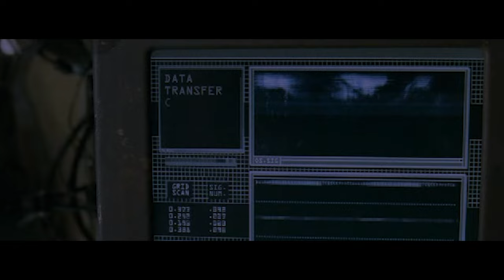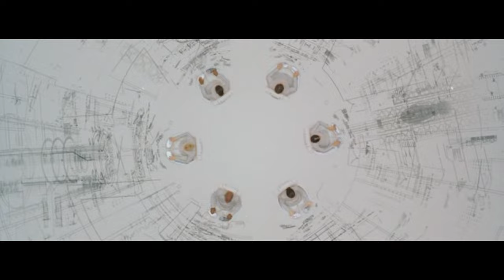Enter The Matrix (2003) - Ghost Film/Cinematic Walkthrough (4K)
Note to all viewers :)

None of my playthroughs are longplays or speedruns. I enjoy playing through the experience at my own pace, then going back and editing out loading screens etc, for the best viewer/cinematic experience. All footage that follows is my own and usually takes multiple playthroughs to ensure the best cinematic experience. Thank you for checking out my work, please enjoy :)

0:00 Logos & Title
0:28 Red Or Blue?
02:59 The Post Office
04:26 Closing Time
06:14 Epicenter
07:21 Unexpected Arrival
10:54 Redirected
13:39 Backtracking
15:13 Got It!
19:04 Big Distraction
20:56 Breakout!
21:32 City Driving
22:51 Get To The Hardline
24:55 City Rooftops
26:00 Answer The Phone
28:52 Emergency Broadcast
30:59 The Airport
32:40 Concourse
34:38 North Point
36:08 North Point 2
40:00 Monorail
41:37 Revolving Restaurant
43:45 Terminal
46:48 Control Tower
49:12 Control Tower 2
 50:41 Agent Helicopter
 51:39 The Aqueduct
53:04 Retrieving Axel
56:59 Axel Recovered
58:23 72 Hours
59:45 The Sewers
1:01:58 Abyss
1:04:51 Abyss 2
1:06:35 Pumped
1:10:08 Ice & Corrupt
1:12:55 Waterway
1:17:33 Waterway 2
1:20:27 Breathing Room
1:23:32 Malachi & Bane
1:26:10 Malachi & Bane 2
1:28:50 The Chateau
1:30:46 Great Hall
1:32:09 West Wing
1:34:21 The Atrium
1:35:41 Secret Passage
1:37:57 Secret Passage 2
1:42:06 Merovingian's Office
1:45:09 Return To The Great Hall
1:45:45 Persephone's Offer
1:48:58 The Dungeon
1:53:01 Cain & Able
1:54:58 Under The City
1:55:49 Twins In Pursuit
1:57:38 Zion
1:58:53 The Zen Garden
2:00:11 Trinity & Ghost
2:05:01 Higher Purpose
2:05:46 So Many Choices
2:10:02 The Freeway
2:10:29 Chase Morpheus
2:14:44 The Truck
2:17:33 Collision
2:19:47 One Chance
2:21:01 The Power Plant
2:21:55 Reactor Construction
2:24:35 Reactor Construction 2
2:31:15 Nuclear Shipping
2:33:41 Transformer Field
2:35:28 Transformer Field 2
2:40:01 Splitting Up
2:40:39 Nuclear Waste Sector
2:43:03 Nuclear Waste Sector 2
2:46:44 Core Control Room
2:50:29 Core Control Room 2
2:52:23 Blast Radius
2:53:51 Something's Gone Wrong
2:55:18 Seraph's Tea House
2:57:01 The Alpha
3:01:08 Vertigo
3:03:52 Chinatown
3:03:46 Smith's Trap
3:05:12 On Foot
3:07:08 Hardline Pursuit
3:08:47 The Virus Spreads
3:09:53 The Church
3:12:08 Onboard The Logos
3:12:56 Tunnels Of The Real
3:16:41 The Rabbit Hole
3:23:47 EMP
3:24:45 One Hell Of A Ride
3:26:05 Extras: Attract Movie
3:28:56 Credits